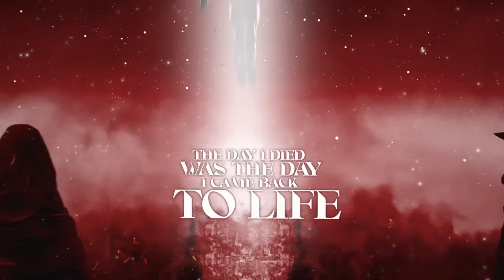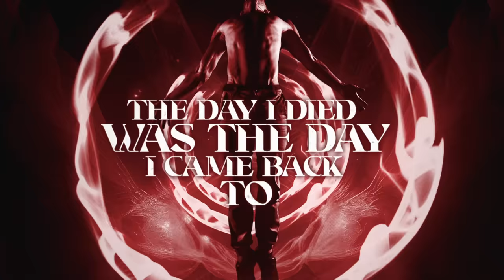SCOTT STAPP - Higher Power (Official Lyric Video) | Napalm Records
One of the best-known voices in rock, Scott Stapp is reconnecting with a "Higher Power." Born during the dark and difficult isolation of quarantine, the propulsive track reflects on the singer’s own near-death experiences, acknowledges the grace by which he survived, and offers hope to others.

“Life’s mysteries can be unraveled by listening to one's inner voice. For me, that means leaning on my faith in God and listening to His voice to guide me through the struggles and darkness,” says the rocker. “For others, whether it’s through art, nature, science, family, or a combination of all, tapping into a higher power is an individualized process that requires an open mind and a willingness to flow with a force that’s greater than the individual.”

With fresh imagery and production behind his timeless sound, “Higher Power” is Stapp’s first track from his upcoming second Napalm Records album. Details about the new album will be announced soon to continue Stapp’s triumphant 2019 solo return to the top of radio and rock charts in the US and UK*.

Higher Power credits:

Written by: Scott Stapp and Scott Stevens

Produced by: Scott Stevens and Marti Frederiksen

Mixed by: Chris Baseford